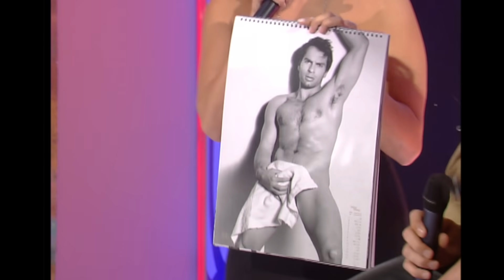Au revoir Christophe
Un message pour dire au revoir à mon ami Christophe Dominici.